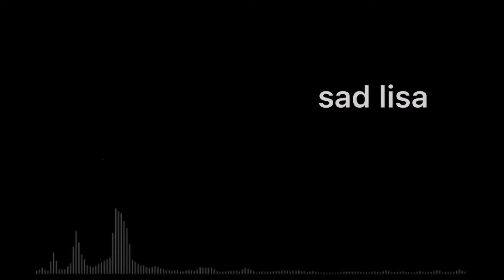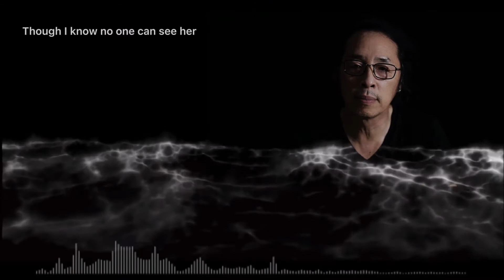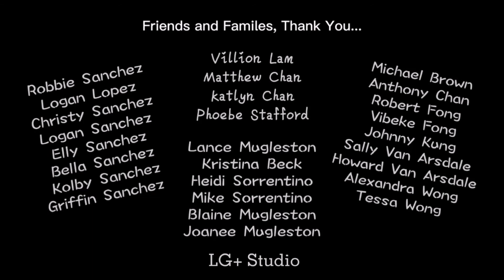HKFolk 2020 - Michael Wong (US) 13/12/2020